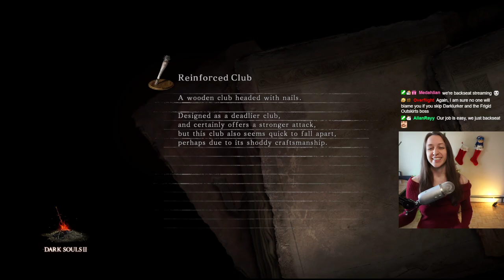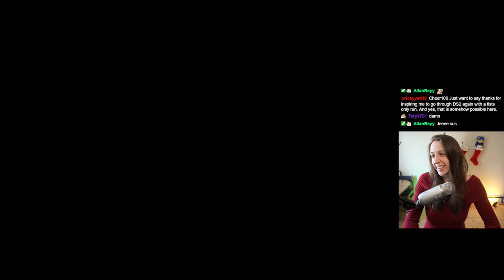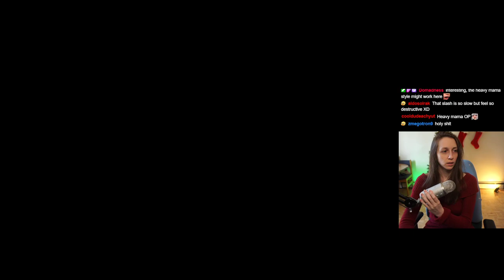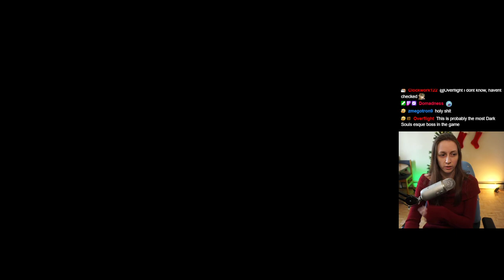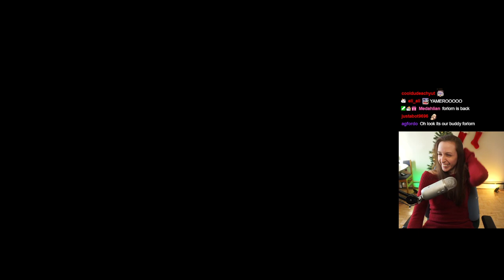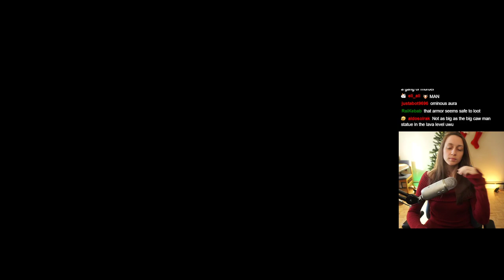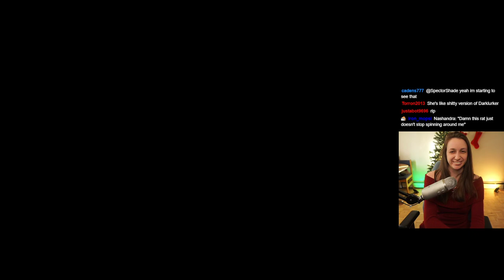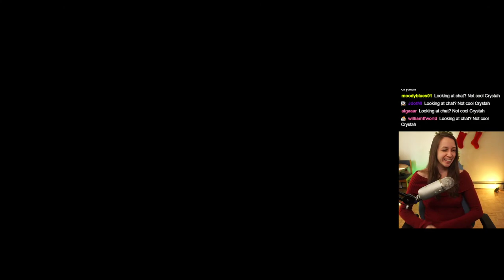Dark Souls 2 First Playthrough ~ Part 15 FINALE... for now maybe?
AIGHT IM DONE FOR NOW IN THIS GAME LOL but I'm actually leaving it feeling super satisfied with the result!  I'll try to go back one day to finish